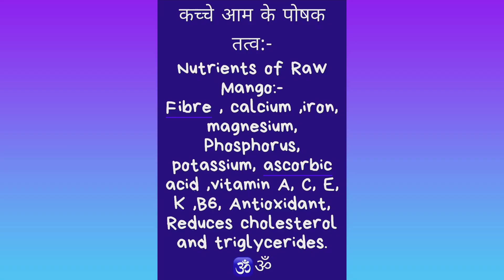Golden chutney. सुनहरी आम चना चटनी।Aharanjali special KACCHA aam mahotsav series.